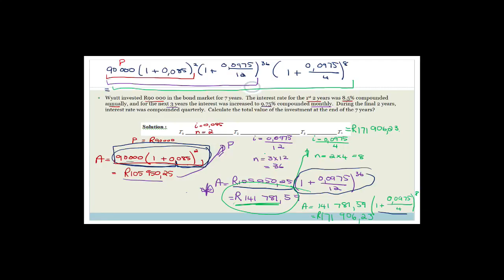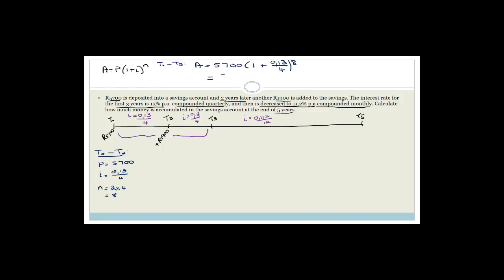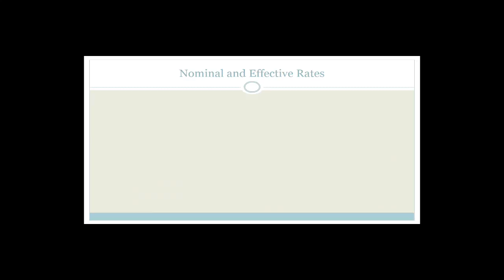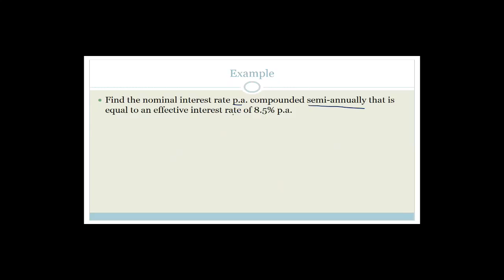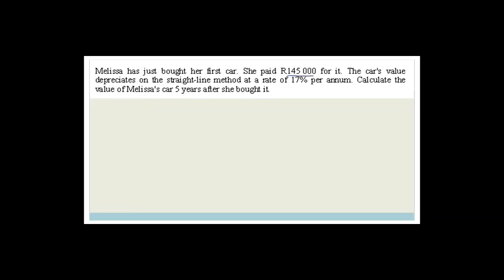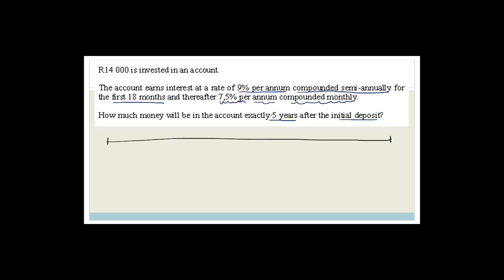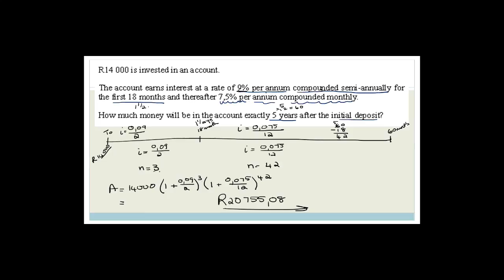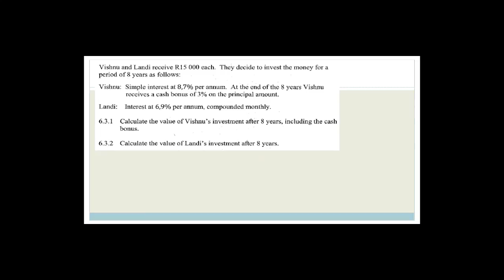Finance Week 29 Revision